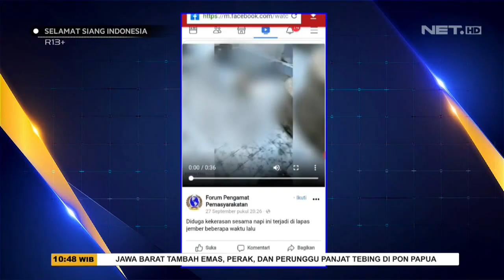Video Penganiayaan di Lapas Jember Jadi Viral - SSI